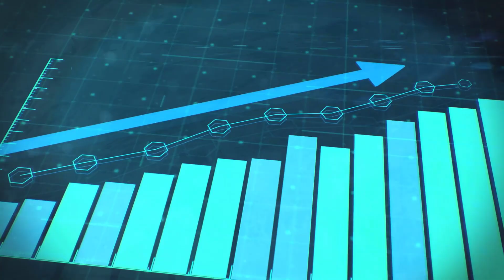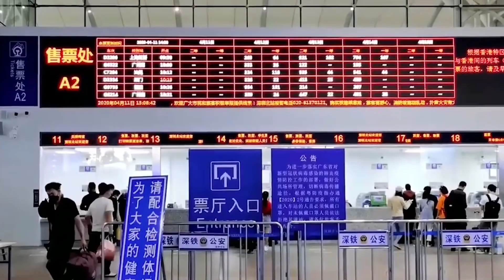China Builds a 50 BILLION Dollar UNDERWATER High Speed Rail to Taiwan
China has been planning to build an underwater high-speed rail tunnel between mainland China and Taiwan for several years. The proposed project aims to improve transportation between the two regions and boost economic growth. The project has faced significant challenges, including political tensions between China and Taiwan, environmental concerns, and technical obstacles. In this video, we will discuss the proposed project, its benefits and challenges, and its potential impact on the region.
To provide more details on the background of the proposed high-speed rail tunnel between China and Taiwan, it is important to note that the relationship between China and Taiwan has been fraught with tension for decades. Taiwan is a self-governing island that has been separated from China since 1949 when the Chinese Communist Party established the People's Republic of China on the mainland.